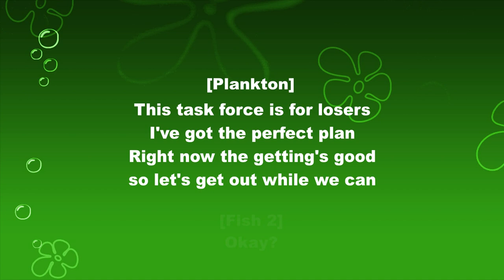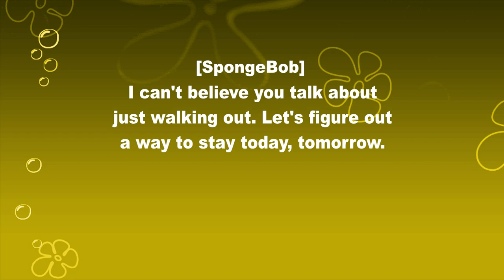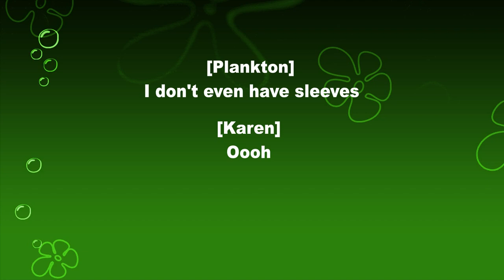WHEN THE GOING GETS TOUGH LYRICS | SpongeBob Musical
Check out HollaPark for Musical In Real Life!